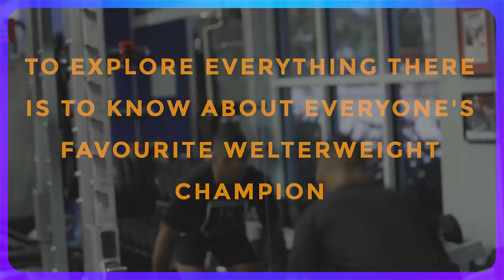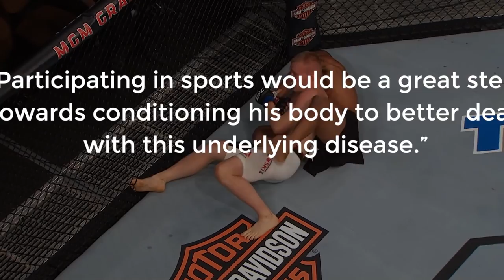Gilbert Burns RICH Lifestyle: Hot Babe, New Crib, Life's EASY!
Welcome back to Fighetrs Hype. Today on the channel, we are going to feature Gilbert Burns' rich lifestyle and how he spends his millions. Gilbert Burns is a Brazilian professional MMA fighter. He was born on July 20, 1986. As of the moment, he is fighting in the UFC’s Welterweight division.

Currently, Gilbert Burns is ranked no.2 in the UFC welterweight rankings. He also has a brother who is also in the UFC, Herbert Burns. Watch this video and learn more about Gilbert Burns' rich lifestyle and how he spends his millions.